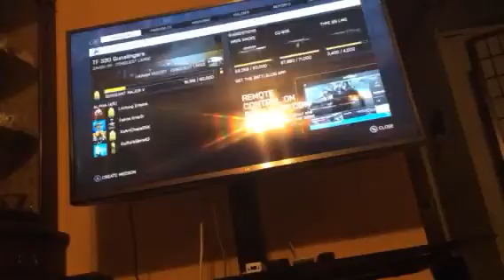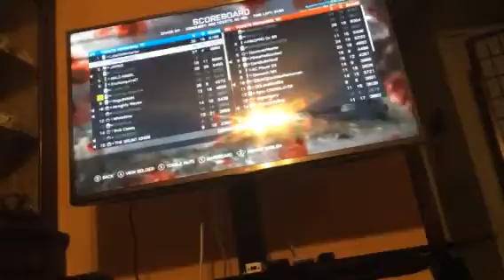Bf4 gameplay part 3